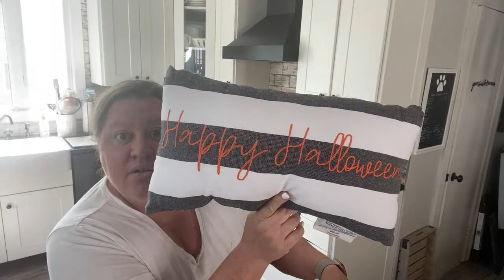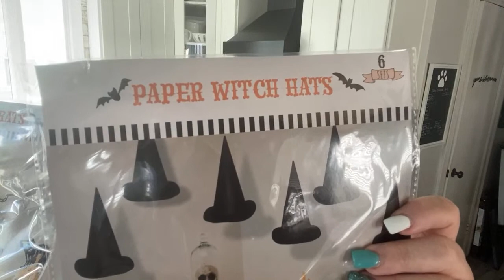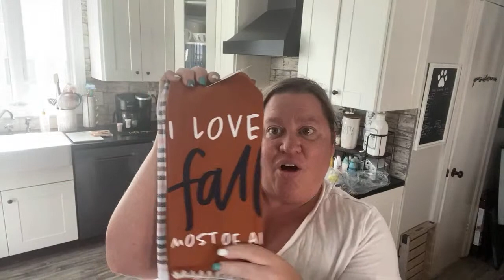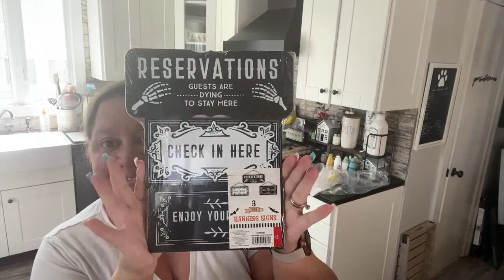Target Bullseyes 🎯 Playground Fall/Halloween Haul Part 2!